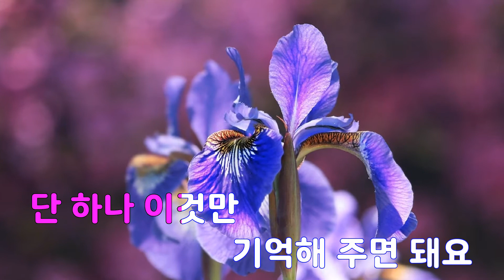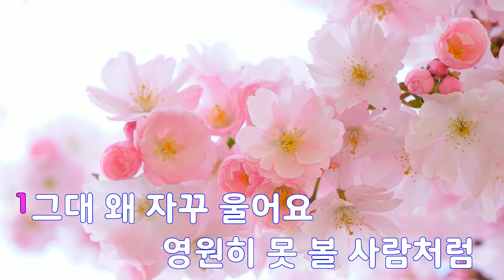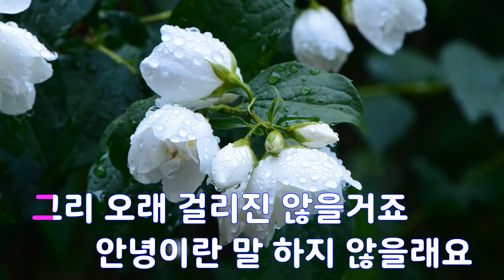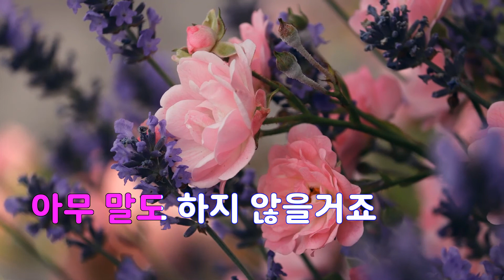[은성 반주기] 그때까지만 - SG 워너비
그때까지만 - SG 워너비
작사 ː 한성호, 작곡 ː 정태유